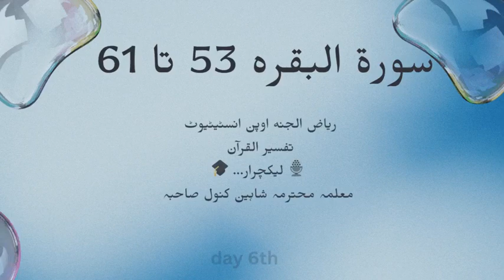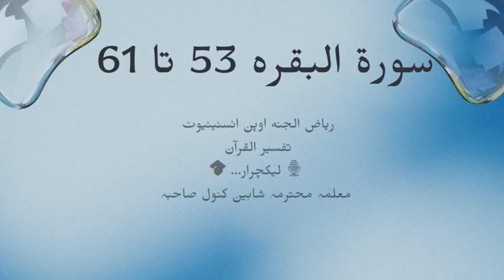Surah Al Baqarah 52 - 61